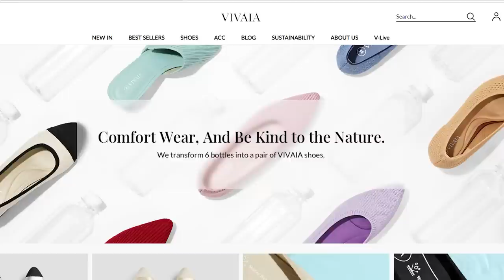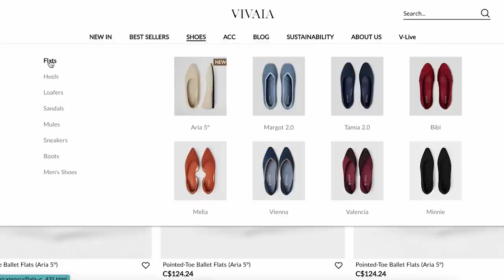EASY KITCHEN ORGANIZATION IDEAS | Budget Friendly Hacks MOMs will LOVE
In this video I share the process of organizing my kitchen from start to end. I show you how I created a Pinterest-worthy kitchen in my own home!

CHAPTERS:
0:00 – intro
1:54 – breakfast
2:49 – smoothie
3:12 – what my kitchen really looks like
5:47 - VIVAIA Shoes
8:55 – cleaning out kitchen
15:17 - finished kitchen
18:15 – outro

ADDITIONAL LINKS:
Silicon storage bags
Wooden glass containers (from Target) (similar ones from amazon)
Large lazy susan
small lazy susan

Toddler MELTDOWN…Our Camping Trip was an Epic Fail (The real life of being a mom)
What my Family Eats in a Day (Easy Recipes that make life way easier…)

7 Life-Changing Healthy Habits to Start TODAY!

Hugs + Smoothies,
Nikole xo